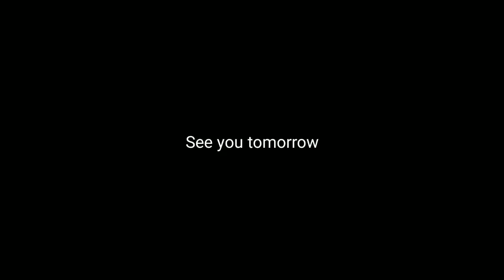Do I feel guilty?